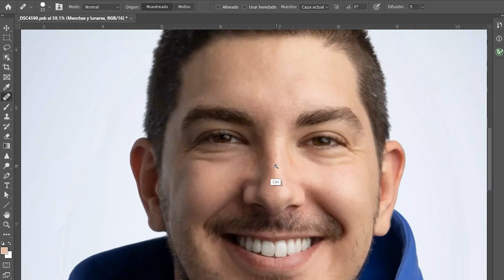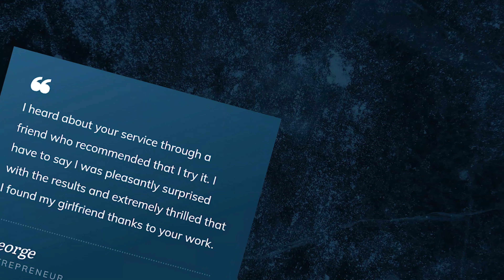Online Dating Management - Outsourcing Your Online Dating!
Want to get your time back and have an amazing dating life or fulfilling relationship?
Want to learn online dating yourself?

If you’re new to my channel, my name is Koen. I’m the owner of Hovalo.com. We’re an online dating management company that has helped entrepreneurs, YouTubers, and executives get amazing dating lives by scheduling them 2–12 dates every month. I’ve personally swiped over 100,000 times and set up more than 1,000 dates for our clients. I’m passionate about getting awesome people into relationships, getting more “hovalo babies”, or just making sure that important people can focus on business while not wasting all their time on dating apps or going to bars till late at night.

Finding love and an amazing partner is one of the most beautiful things in life and something we’re all chasing. I hope to be able to support you in your journey in whatever shape possible.

Dating isn’t always easy, but the people who win are the ones who keep putting in the effort.

Keep Growing,

Koen

🎬 Chapters
0:00 Intro
0:19 Time is Money
0:53 Photos
1:27 Bio / About You / Prompts
1:56 Texting
2:18 Getting Dates